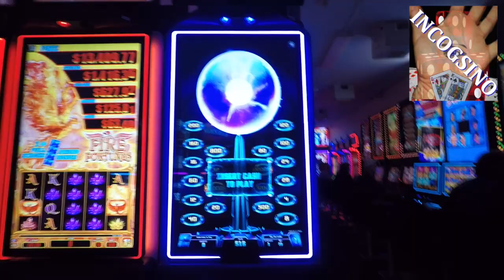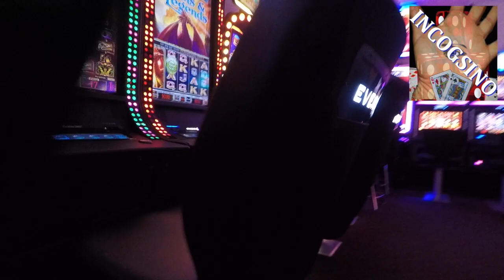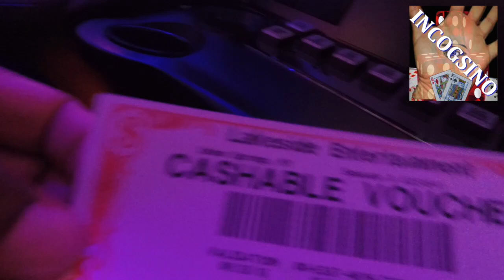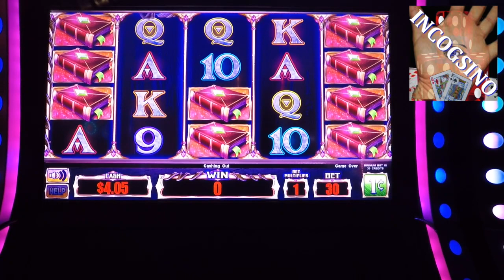Incogsino Does Walkthrough of Lakeside Entertainment!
My visit to Lakeside was surprising as I left the gaming facility feeling fulfilled.  I thought the size would make me want to go back a larger casino but I liked Lakeside.  It appears that Lakeside company also has a trading company, car wash, and gas station.  They had several slot games at least seven that I can not find at my local casinos at this time and is the reason I will go back to play these slots.  Enjoy my brief video and continue to tune in for slot play on The Incogsino Channel.